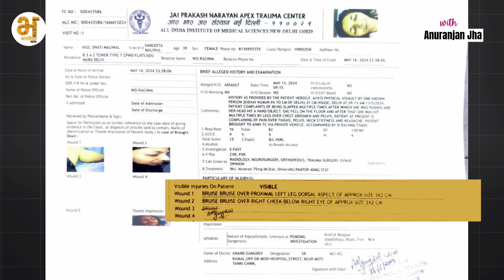Arvind Kejriwal जिसे पहले बता चुके है Lady Singham आखिर आज उसका चरित्र हनन और BJP Agent बता रहे है ?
आखिर Arvind Kejriwal जिसे पहले बता चुके है Lady Singham आखिर आज AAP क्यों कर रही उसका चरित्र हनन और बता रही है BJP का Agent ?

[ अरविंद केजरीवाल, Ashutosh, Yogendra Yadav, Kumar Vishwas, Saurabh Bhardwaj, Atishi Marlena, Swati Maliwal, Ramon Magsaysay Award, Shazia Ilmi, Swati Maliwal, Bibhav Kumar ]

"Bharatika" - Your Digital Chronicle - "Bharatika" is a fusion of "Bharatiya" (meaning Indian) and "Chronika" (derived from the word "chronicle," representing a platform that offers comprehensive coverage). This name embodies the essence of Indian politics, sports, agriculture, and the broader concept of "Indianness." It evokes a sense of patriotism, cultural diversity, and a commitment to providing a holistic view of India's various facets.